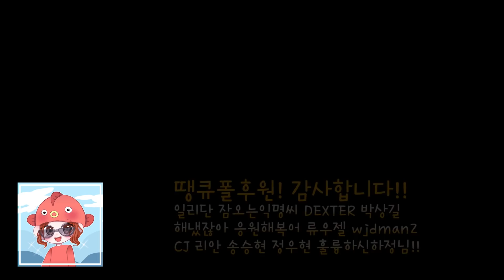신비로운 월동준비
영상 봐주시고 후원해주셔서 제가 먹고삽니다 받는 수익 허투루 안쓰고 항상 감사히 생각하겠습니다!!!

[인스타 없습니다!]

[후원해주신 분들!]

일리단 넵 안걸렸습니당ㅎㅎㅎ 톱질하다보면 덥고 카메라 세팅하다보면 춥고, 온도차가 너무 많이나긴했어요 하지만 전 튼튼허니까 걱정하지 않으셔도 됩니다!

잠오는익명씨 으헤 저번에도 해주시고 감사합니다. 항상 안전하게 안전화도 신고!! 장갑도 끼고 할게유 저번에 타가가 손꾸락에 들어가서 그때이후로 잘낍니다ㅋㅋㅋ 오늘영상은 소소허니 따숩따숩한 영상이 되지 않을련지ㅎㅎ

DEXTER 응! 해보는거 좋을거같아! 근데 공지안할거같은데 왜냐면 나 너무 어버버ㅓㅓㅓㅓㅓㅋㅋㅋ하게되면 청심환하나 먹고해야겠다 여윽시 후라이팬보다는 보쉬가 손에 촵촵 감기더라ㅋㅋㅋ트리 완전 맘에들엉ㅋㅋ

해냈잖아 넵 제작하게되면 메일드릴게요오!! 저도 오래오래 하고싶어요 ㅋㅋㅋㅋ 너무 조아유 응원해주시는 분들도 계시고 방풍작업도 이사올때마다 하는 건데
늘 하던거 영상만들어서 올리니 뭔가신기하고ㅎㅎ 오래오래 할게요

응원해복어 트리멍ㅋㅋㅋ 나름 브이로그인데 너무 화면이 답답해보일까봐 전체샷이 걸리다보니 흐흐 그환자유? 알았어요 도서관가서 빌려봐야겠어요 (응복추천메모메모)

류우젤 끼욧 궁딩팡팡 응원받으니 벌써 해피하구나ㅎㅎㅎㅎㅎㅋㅋㅋ영상 봐주는것만으로도 감사한데 또 후원해주고 정말 고마워요!! 류우젤님도 몸조심!!

wjdman2 아싸 1일 다섯개ㅋㅋ안경쓰고 하다가 자꾸 내려와서 나중에 냅다 던지고 했습니다ㅋㅋㅋㅋㅋ결과물이 저에게 아주 만족적ㅎㅎ 으흐 오늘도 열심히 방한작업을 끝냈습니다!!

CJ 넵 주기가 왠지 토요일로 바뀔거같은 느낌적인 느낌인데 다시 금요일로 맞춰야하는데 ㅠㅠ 오늘도 토요일날 올라갈것 같군요;;?ㅠㅠ 밖에 엄청추워져서 방한작업했어요
밖에서 찍으때 왕따시게 입을게요!! 늘 감사드립니당!

리안 멋지게 봐주셔서 고마와요!! 추워요 아직 1월도 안되었는데, 리안님도 항상 건강잘 챙기셔요!!

송승현 아니 3m보안경 오.. 이렇게 정보 주셔서 도움받아서 장비 사곤합니다 보안경 탐나네요 !! 승현님 주신 후원금으로 하나 장만할게요!

정우현 ㅋㅋㅋㅋㅋㅋㅋㅋ욱곀ㅋㅋㅋ 아 보인다 미래가보인다 크리스마스 아무것도 안하고 방구석에 있는 미래의 모습이..ㅋㅋㅋ 특선영화보자ㅎㅎ

훌륭하신하정님 보쉬모델 ㅋㅋ 보쉬 너무 원탑이라 딱히 광고나 cf도 안해서 절대 안해줄거 같긴하지만 존버는..해보겠습니다 ..ㅋㅌㅋㅋ!! 하정님 후원감사드려요!

박상길 보아 오 좋은데용ㅎㅎ 21년 진짜 한달도 안남았네요 상길님도 연말 늘 행복하셔야합니다 건강잘 챙기시구요! 저 챙겨주셔서 항상 감사드립니다